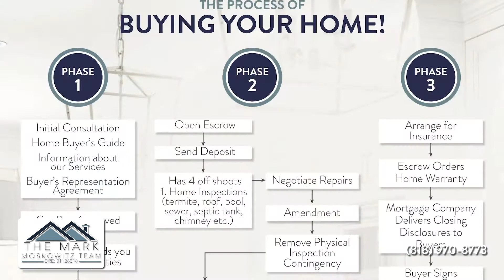Buyers Guide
Mark takes you through the buying guide as you prep to purchase your new home!